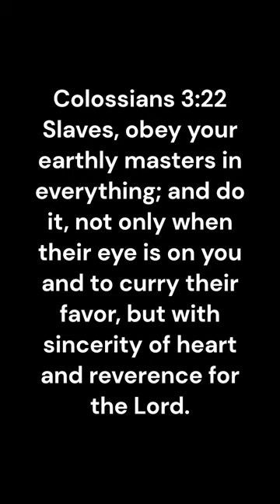Colossians 3:18-25 short